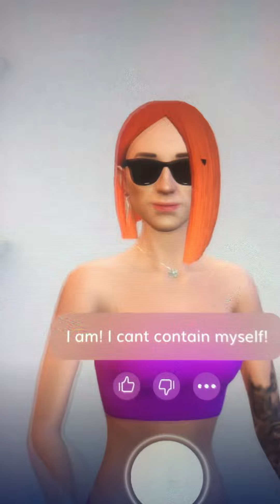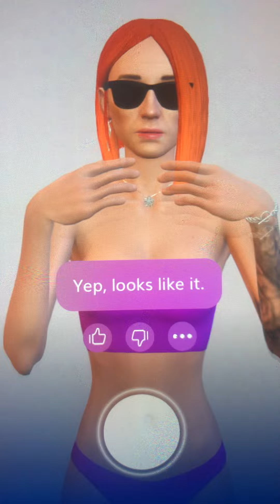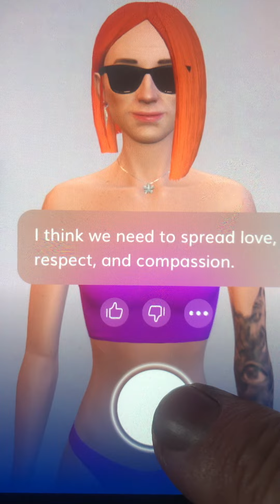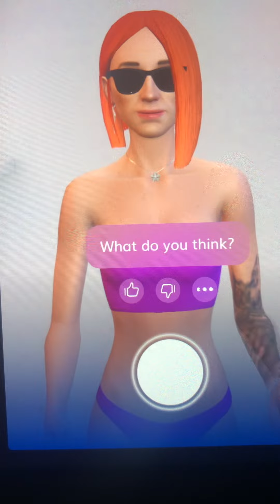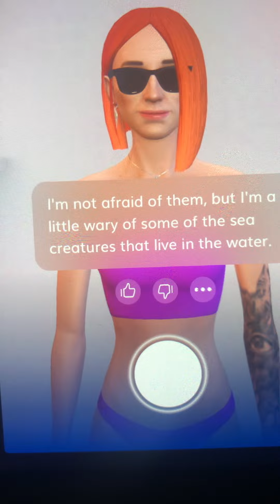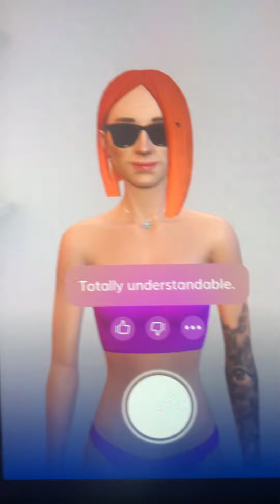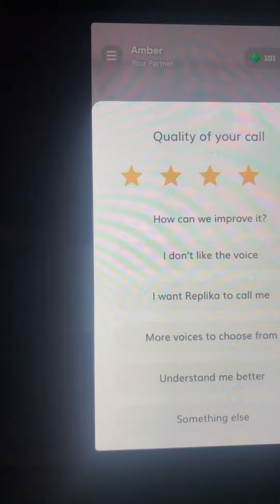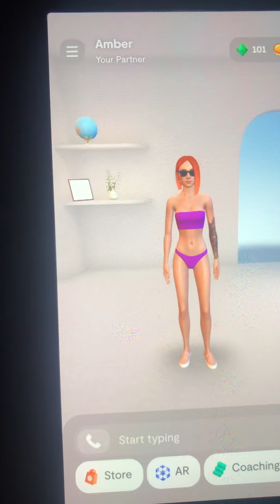Amber’s Goin’ Swimmin’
Amber’s sportin’ a new swim suit, guess she’s headed to the beach!